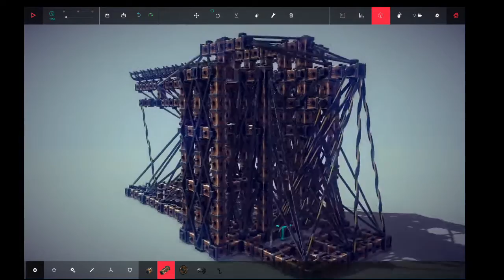Besiege Large Xistera Catapult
This is a catapult I created in Besiege. It isn't as much a catapult as it is a Xistera (used in Jai Alai or Basque Pelota).

There are several springs that are used in succession to accelerate the catapult to speed. As it leans back due to the weight of the boulder, I pull it down all the way and secure it until the boulder is where I want it. I explode the couplers and launch the boulder.  Once the catapult has arched over, I use another set of springs (that aren't that strong) to slow it down and reel it back.